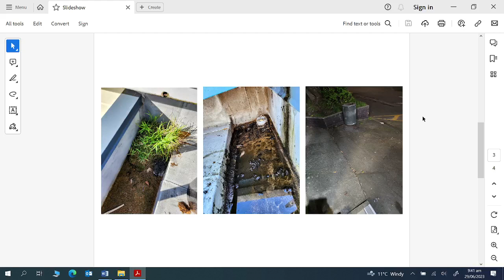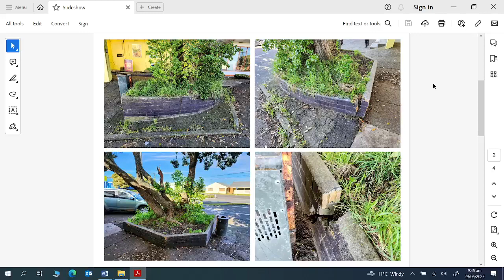Operations and Performance Committee meeting - 29 June 2023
Welcome to the livestream of the Operations and Performance Committee meeting held on Thursday, 29 June 2023.

Bookmarking

4:12 - Opening Prayer/Karakia
5:12 - Song/Waiata
6:43 - Apologies
7:00 - Declaration of Interest
7:47 - Public Forum/Deputations
4. Confirmation of Minutes
24:10 - 4.1 - Minutes of the Operations and Performances Committee Meeting held on 18 May 2023
25:49 - 5. Reports to Committee
25:53 - 5.1 - Bridge 15 Replacement Project Update - decision
42:34 - 5.2 - Aramoho Pedestrian Bridge replacement project update - decision
1:04:14 - 5.3 - Somme Parade Drop out Update
1:17:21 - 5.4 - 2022/23 Emergency Works funding update
1:21:29 - 5.5 Review of the Leading Edge Strategy
1:49:38 - 5.6 Waste Management and Minimisation Plan 2021-27 Actions Update
2:11:48 - 5.7 - Climate change work programme update
2:34:36 - 5.8 - Housing Strategy Update
3:09:25 - 5.9 - Horizons Regional Council Passenger Transport Committee Update - June 2023
3:39:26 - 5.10 - Financial Commitments: October 2022 - May 2023
4:18:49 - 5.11 - Capital Projects Status Report Update April 2023
4:28:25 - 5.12 - Operations and Performance Committee Work Programme - This item has been pulled from the agenda